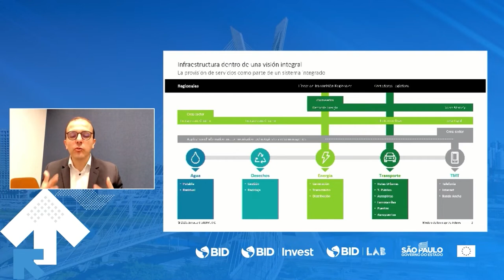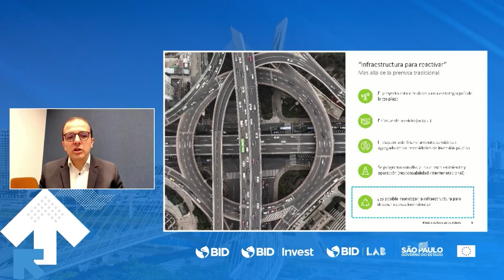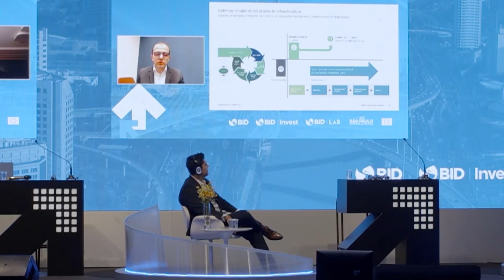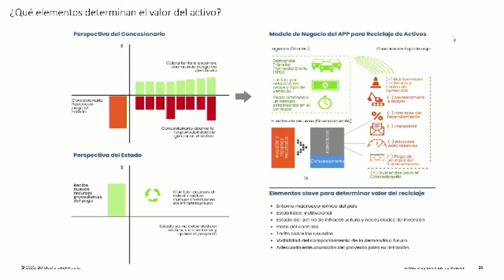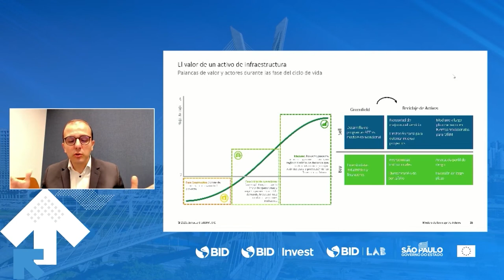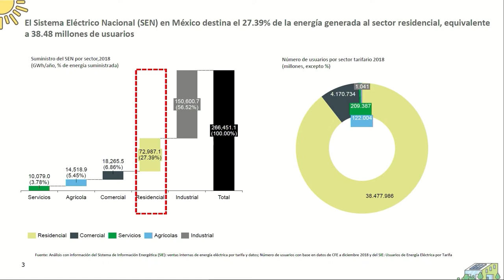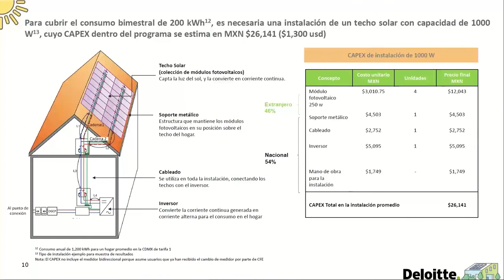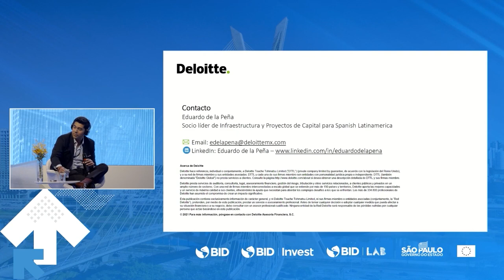Reciclaje de Activos-Elementos Clave para la Valoración y Monetización de Activos de Infraestructura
PPP Américas 2021 | Sesión Deloitte: Reciclaje de Activos - Elementos Clave para la Valoración y Monetización de Activos de Infraestructura
Exposición sobre el mecanismo de reciclaje de activos como herramienta para la operación y mantenimiento de infraestructura y la generación de nuevos recursos para el desarrollo de infraestructura. Una mirada a un instrumento que permitiría generar un programa revolvente y sostenido en el tiempo para la provisión de servicios de infraestructura.

Presentadores:
Federico Villalobos, Socio de Infraestructura, Deloitte
Eduardo De la Peña, Socio de infraestructura, Spanish Latinamerica, Deloitte

PPP Américas 2021 tuvo lugar el 9 y 10 de Diciembre del 2021 en  São Paulo.